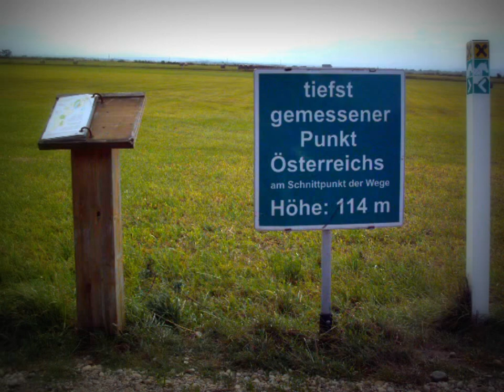SKA Zicksee.wmv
Anlässlich meines REHA Aufenthaltes in St. Andrä am Zicksee im Burgenland
im September 2011.